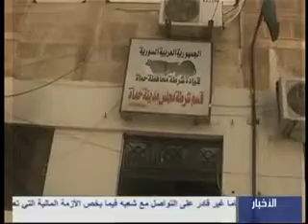في حماة ما سلبه المخربون أعاده الجيش